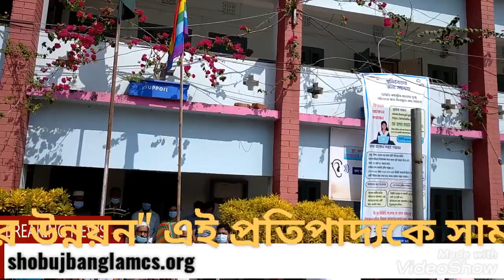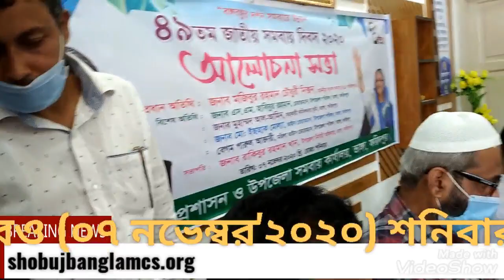ফরিদপুরের ভাঙ্গায় ৪৯ তম জাতীয় সমবায় দিবস উদযাপন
ভাঙ্গা (ফরিদপুর) প্রতিনিধি: "বঙ্গবন্ধুর দর্শন, সমবায়ের উন্নয়ন" এই প্রতিপাদ্যকে সামনে রেখে প্রতি বছরের ন্যায় ০৭ নভেম্বর'২০২০ রোজ শনিবার ভাঙ্গা উপজেলা ও সমবায় অফিস এবং স্থানীয় সমবায়ীদের উদ্যেগে ৪৯ তম জাতীয় সমবায় দিবস উদযাপন করা হয়েছে।

সকাল ১০ টায় উপজেলা পরিষদ হলরুমে দিবসটি উদযাপন উপলক্ষে আলোচনা সভার আয়োজন করা হয়।

সভায় বক্তব্য রাখেন উপজেলা নির্বাহী অফিসার মো. রাকিবুর রহমান খান, সমবায় অফিসার মো: জাকির হোসেন চৌধুরী, আঞ্চলিক সমবায় ইনস্টিটিউট ফরিদপুর এর কম্পিউটার প্রশিক্ষক ও সবুজ বাংলা মাল্টিপারপাস কো-অপারেটিভ সোসাইটি লিমিটেড সভাপতি রফিকুজ্জামান, উপজেলা পরিবার পরিকল্পনা অফিসার অনাদী রঞ্জন মজুমদার, পল্লী উন্নয়ন অফিসার হাজারী সরকার, বীর মুক্তিযোদ্ধা গোলাম মোস্তফা, gonomukti.net  সম্পাদক মো. নিজাম শেখ।

অনুষ্ঠানে উপজেলা নির্বাহী অফিসার মো. রাকিবুর রহমান খান সমবায় সমিতি গুলোকে সুদের কারবার থেকে বেরিয়ে এসে সম্মিলিত প্রচেষ্টায় বঙ্গবন্ধুর সোনার বাংলা গড়ার আহব্বান জানান।

এসময় ভাঙ্গা পৌর এলাকাসহ উপজেলার ১২ টি ইউনিয়ন থেকে আগত সমবায় সমিতির নেতৃবৃন্দ, স্থানীয় সুশীল সমাজের প্রতিনিধি, বিভিন্ন প্রিন্ট ও ইলেকট্রনিক মিডিয়ার সাংবাদিকবৃন্দ উপস্থিত ছিলেন।

উপজেলা নির্বাহী অফিসার মো. রাকিবুর রহমান খান এর সভাপতিত্বে অনুষ্ঠিত আলোচনা সভা শেষে উপজেলার চুমুরদী ইউনিয়নের দক্ষিন গঙ্গাধরদী গ্রামের আশ্রায়ন প্রকল্প-২ এর অধিবাসী সমবায়ী রহিমা বেগমসহ ৫ জনের মধ্যে প্রত্যেককে ২০ হাজার করে মোট এক লক্ষ টাকা ঋণ সহায়তা প্রদান করা হয়।

অনুষ্ঠানটির সঞ্চালনা করেন আঞ্চলিক সমবায় ইনস্টিটিউটের কম্পিউটার প্রশিক্ষক ও সমবায়ী রফিকুজ্জামান।